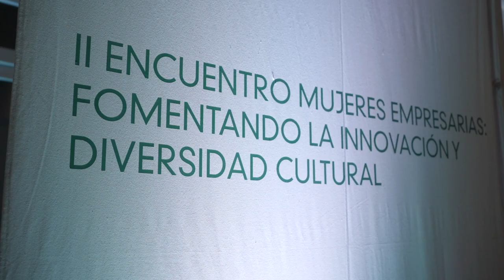II Encuentro “Mujeres empresarias: fomentando la innovación y diversidad cultural"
Más de 130 empresas y organizaciones lideradas por mujeres han sido capacitadas en el programa Ella Exporta de PROMPERÚ, con el objetivo de lograr la internacionalización 🙋🏻‍♀️. Recientemente, se reunieron en el II Encuentro “Mujeres empresarias: fomentando la innovación y diversidad cultural", donde participaron la presidenta de la República, Dina Boluarte, y el ministro de Comercio Exterior y Turismo, Juan Carlos Matthews. ¡Repasa con nosotros lo que fue este evento! 💪